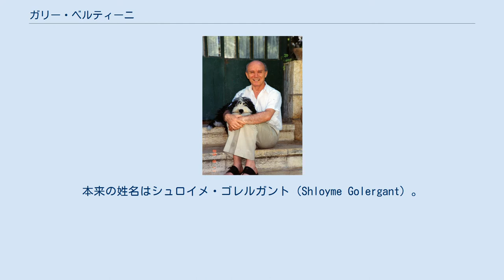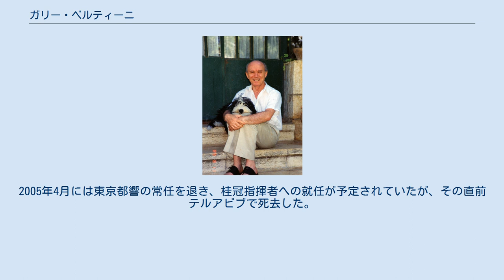ガリー・ベルティーニ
ベッサラビア・ユダヤ人
ガリー・ベルティーニ（ヘブライ語: גארי ברתיני‎, ラテン文字表記: Gary Bertini, 1927年5月1日 - 2005年3月17日）は、イスラエルの指揮者。
本来の姓名はシュロイメ・ゴレルガント（Shloyme Golergant）。
 ベルティーニの故郷は当時ルーマニア王国領であったモルドバのキシニョフ近郊のシュテットル・ブリチェヴォ (Bricheva) だが、幼い頃パレスチナに移住、テルアビブでヴァイオリンを学び始めた。
その後ヨーロッパに渡り、ミラノのヴェルディ音楽院、パリ音楽院、エコールノルマル音楽院、ソルボンヌ大学に在籍、ナディア・ブーランジェやオリヴィエ・メシアン、アルチュール・オネゲルらに師事、作曲や指揮を学んだ。
 イスラエルに帰国後の1958年、イスラエル・フィルハーモニー管弦楽団でプロ指揮者としてのデビューを飾り、2年後の1960年にはイスラエル・フィルの日本公演に帯同して初来日している。
1970年代にはイギリスを主な拠点として演奏活動を繰り広げ、1981年にデトロイト交響楽団の音楽顧問、その2年後にはケルン放送交響楽団の首席指揮者に就任した。
ベルティーニはケルン放送響の指揮者就任時、『10年以内にこのオーケストラはベルリン・フィルに追い付き、追い越す』と宣言したという。
これを聞いた楽員たちの反応は発奮する者あり、苦笑する者ありさまざまだったが、ベルティーニの指導のもと、ケルン放送響は確実にレヴェル・アップを果たしたことは確かである。
このコンビでマーラーの交響曲全集の録音（一部の作品は東京のサントリーホールで録音された）も行なわれ、彼らが成し遂げた成果が後世に遺された。
特に交響曲第3番や第5番は名演とされる。
1978年、イスラエル賞受賞。
 ケルンのポストと並行して、1987年にはフランクフルト歌劇場総監督に就任したが、劇場当局との意見の相違からわずか3年でこのポストを退いた。
1991年にケルンのポストも退いたベルティーニは1994年から翌年にかけてイスラエル歌劇場の監督を短期間務めている。
1995年からはパリ・オペラ座の指揮者として活躍するようになり、1998年に1981年の初客演以来関係を深めていた東京都交響楽団の音楽監督に就任、2000年からはケルン放響時代に続く第2のマーラー・チクルスに取り組んだ。
2005年4月には東京都響の常任を退き、桂冠指揮者への就任が予定されていたが、その直前テルアビブで死去した。
77歳だった。